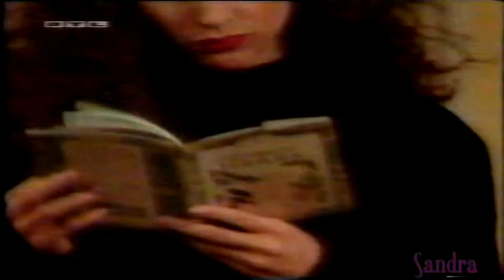Santa Barbara # 226